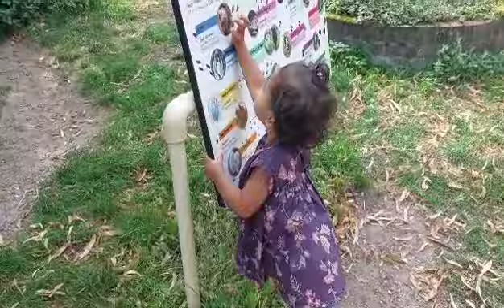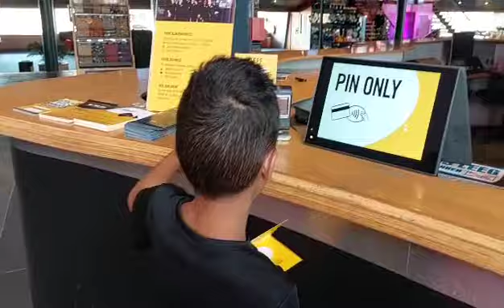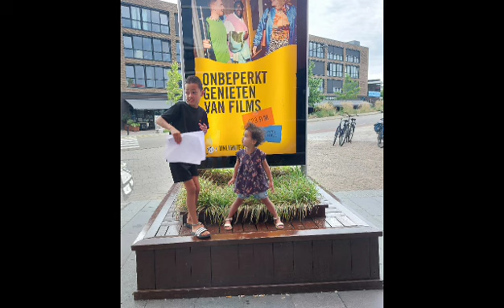Lévi Loïs Senna...Juli 2023(5)